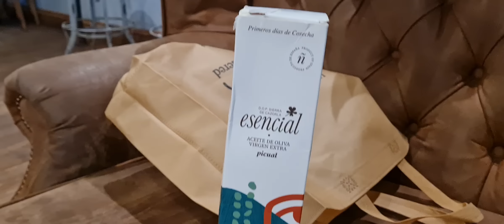چیف جسٹس عطا بندیال کی خفیہ ڈیل ۔۔ بڑی خبر ۔۔ڈالروں کی بارش ۔یورپ کے لوگ برطانیہ میں کیوں آتے ھیں